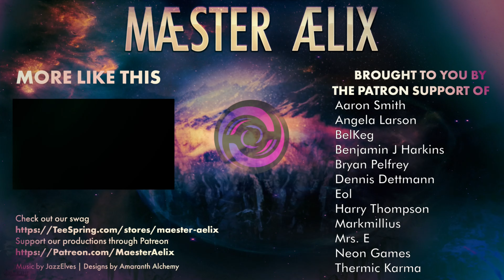Stellaris: Terror of the Terravores! #16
Hello Hello everyone.  Come watch as MaesterAelix plays Stellaris, with a most unique and interersting empire: The Terravore Swarm.  Nothing is safe from being consumed!

Maester Aelix, Plays, Stellaris, Silly, Fun, Sarcastic, Empires, Paradox, 4X, Terravores, Playthrough, play through